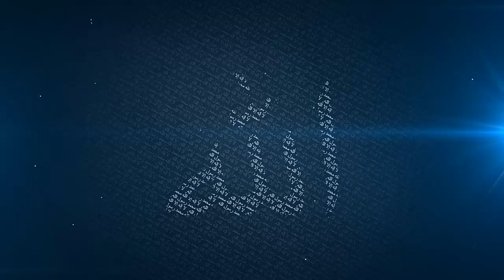25 Life of Asmaa Bint Abi Bakr (R.A) and Umm Salamah (R.A) - Mufti Menk - Ramadhan 2014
25 Asmaa Bint Abi Bakr (R.A) and Umm Salamah (R.A) - Getting to Know The Companions (R.A) - Mufti Menk - Ramadhan 2014